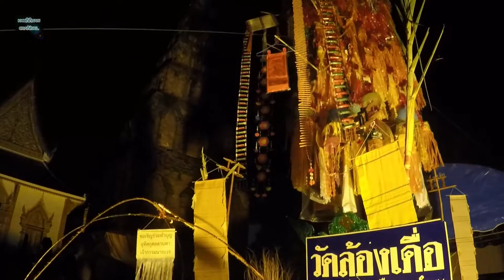กว่าจะมาเป็นต้นสลากภัตต์หลวง ปี 2560 ep.03 ความสวยงามของต้นสลากตอนกลางคืน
ตำนานที่มาของ ต้นสลากภัตต์
ประเพณีที่ สืบทอดมาจาก ชาวยองสิบสองปันนา และเชียงตุง ที่มีประวัติความเป็นมา ว่าหญิงสาวไดที่มีอายุใกล้จะครบ หรือครบรอบ 20ปี ครอบครับที่มีฐานะดี ขั้นเศรษฐี ก็จะนิยมตกแต่ง ต้นสลากหลวง ไว้ถวายทานในวันที่ครบรอบ แต่ก็ใช่ว่าจะได้จัดขึ้นประจำทุกๆปี ขึ้นอยู่กับว่าหญิงสาวในหมู่บ้านจะมีโอกาสมากน้อยแค่ไหน ตามฐานะแห่งตน การจัดต้นสลากภัตต์หลวงนั้น พ่อแม่ของหญิงสาว บางหลังที่ยังพอถวายทายได้ ต้องเริ่มเก็บเงิน เบี้ย เอาไว้ตั้งแต่หญิงสาวอายุ สิบปีกว่าบ้างก็มี เริ่มเก็บเรื่อยๆ จนพร้อมถึงเครื่องไทยทานต่างๆ ส่วนมากเครื่องไทยทานจะเป็นเสื้อผ้าเครื่องแต่งกายเครื่องใช้ภายในบ้าน ครัวเรือนต่างๆอย่างครบครับ
ในเมื่อพร้อมหมดทุกสิ่งแล้ว ถึงเวลาที่จะตกแต่ต้นสลากภัตต์หลวง เขาก็จะตกแต่ง อาศัยต้นไม้ใหญ่ในบ้านไว้ดึงไว้ขึ้นตกแต่งต้นสลาก จะเห็นได้ว่า ต้องใช้ความประหยัด อดออม และความพยายามเป็นอย่างมาก เพราะมีความเชื่อที่ว่า ถ้าหญิงสาวได ได้ถวายทาน สลากภัตต์หลวง จะมีอานิสงค์เที่ยบเท่า ลูกชายที่บวชเป็นพระ.
(ข้อมูลเก่าแก่ ที่ครูอาจรย์ท่านเมตตาสอนเอาไว้ครับ )
สำหรับผู่ที่มีฐานะปานกลาง หรือฐานะชาวบ้านๆอย่างเราๆ ก็จะตกแต่ง
สลากเล็ก สำหรับถวายทานภายภาคหน้า
สลากใหญ่ กลาง วำหรับถวายหาผู้ที่ล่วงลับไปครับ^^

ข้อมูลเพิ่มเติมที่ท่านสมาชิคในเฟสบุค ได้ชี้แจงและเสริม องค์ความรู้ แทนข้อความที่ผมได้ฟังมา มีข้อความดังต่อไปนี้ครับ
คำที่โพส ข้อมูลว่ามาจากชาวยองสิบสองปันนา สิบสองปันนามีแต่คนไทลื้อ ส่วนคนยองบ้านเรามาจากเมืองยองประเทศพม่า จริงๆก็คือคนไทลื้อแต่อยู่เมืองยอง พออพยพมาจากเมืองยองเราเลยเรียกว่าคนยอง ที่ถูกต้องต้องเรียกว่าคนไทลื้อเมืองยอง สลากย้อมไม่ใช่อัตตลักษณ์ ของคนยองมาแต่โบราณ เกิดขึ้นที่นี่เผอิญที่เกดส่วนใหญ่เป็นคนยองที่อาศัยอยู่เป็นลุ่มแม่น้ำปิง ปิงห่าง มีคนโยนผสมด้วย ที่เราเห็นในปัจจุบันเป็นแค่ต้นสลากย้อมที่ฟื้นฟูขึ้นมา มีแต่รูปลักษณ์ที่เราฟื้นมาได้ ส่วนวิญาณไม่มีแล้วปัจจุบันหาหญิงสาวลุกขึ้นมาถวายสลากย้อมคนลำพูนหายากมาก ขอโทษที่ ต้องอธิบายชี้แจง เพราะมีคนเข้าใจไม่ถูกกันมาก อยากให้หาข้อมูลที่ถูกต้อง เพราะมีคำถามมามากมายเหลือเกิน เช่นคนยองป่าซางทำไมไม่ถวายทานสลากย้อมถ้าเป็นของคนยองจริง ผมไปเมืองยองไปถามคนที่นั่นไม่มีใครรู้จักสลากย้อม มีแต่ครัวทานหลวง คำโต้แย้งมามากเหลือเกิน ต้องช่วยกันแก้ไขให้ถูกต้อง ส่วนข้อมูลหลักฐานสลาก มีในกะโลง ที่แต่งในยุคสลากย้อมจริงๆ ระหว่าง พ.ศ. 2490 ถึง 2505 มีหาอ่านทั่งอักษรล้านนา(ตั๋วเมือง) และปริวัตรเป็นภาษาไทยกลางก็มี อ่านแล้วจะเข้าใจที่มาของมันชัดเจนขึ้น ส่วนภาพคลิปดี ตั้งใจดี แต่อยากให้ข้อมูลที่โพส สามารถอธิบายได้ อ้างอิงได้ เผื่อคนที่รู้จะไม่ได้ท้วงติง ฝากบอกว่าถ้าเราจะนำเสนอเรื่องประเพณี วัฒนธรรม ประวัติศาสตร์ ข้อมูลต้องแม่นยำ มีหลักฐานสามารถบอกได้ว่าเอามาจากไหน อธิบายได้ ด้วยความเคารพครับ
Cr.น้า Baramate Wannasai  เพจ"ฮา" ฮักหละปูน

khomsan channel.